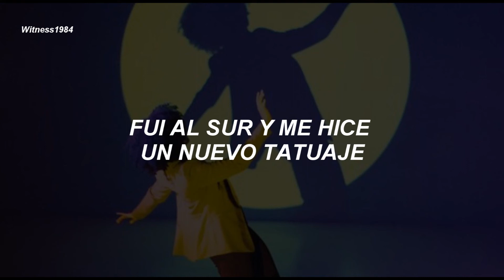Yellow Mellow - All I Think About (Subtitulado al Español)